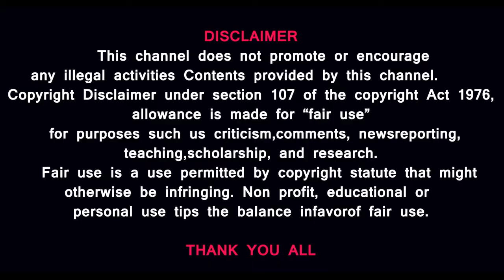திருநங்கைகளை இப்படியும் பார்த்து ரசிக்கலாம்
MUSIC CREDITS
YouTube library